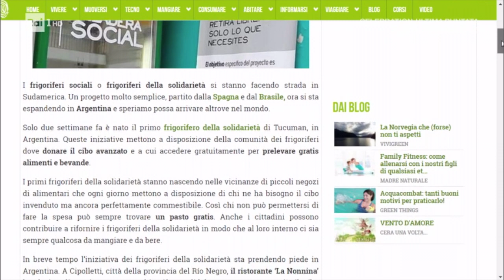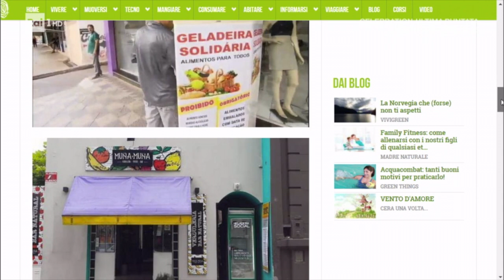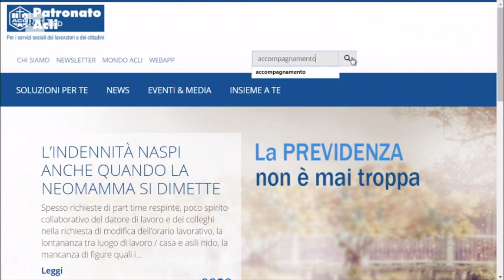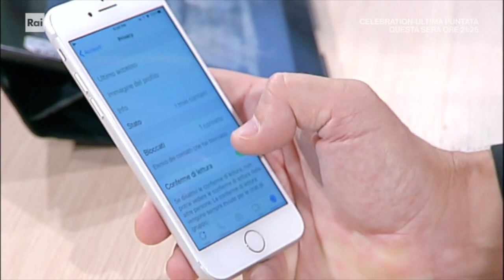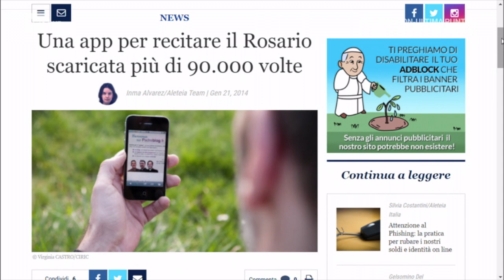Pronto Soccorso Digitale RAI 1 di sabato 4 Novembre 2017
La puntata di Pronto Soccorso Digitale di sabato 4 Novembre 2017 in cui ho dato il mio contributo per aiutare gli italiani con il digitale.

Questa volta ho parlato di:

- Il Web aiuta la solidarietà
- Sportello digitale
- Fake news
- Fede e digitale